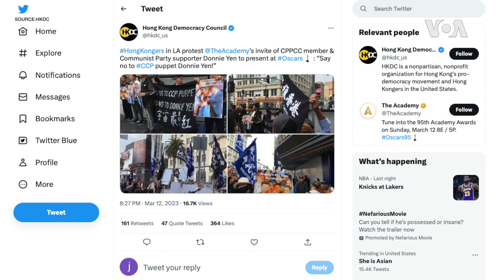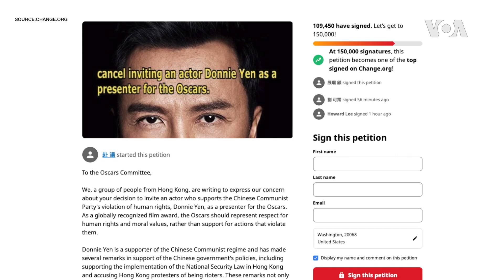民眾抗議奧斯卡邀請中國政協委員甄子丹頒獎 王丹：主辦方向中共叩頭了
美國奧斯卡電影金像獎星期天（2023年3月12日）晚舉行頒獎典禮。曾指責當年香港抗議者參與“暴動”的著名武打演員甄子丹作為頒獎嘉賓之一出席了典禮，並因此受到民眾的抗議。